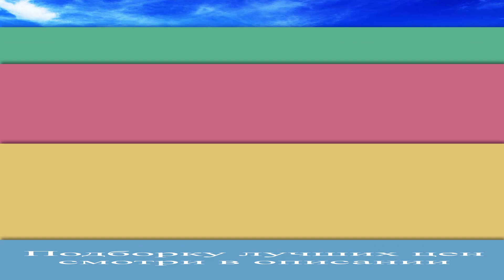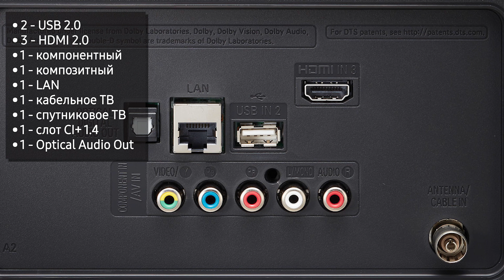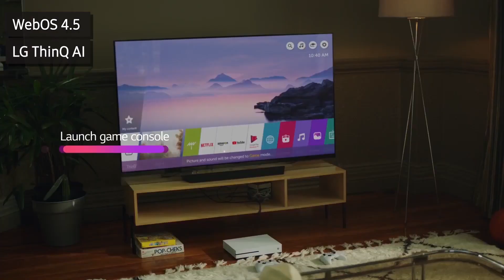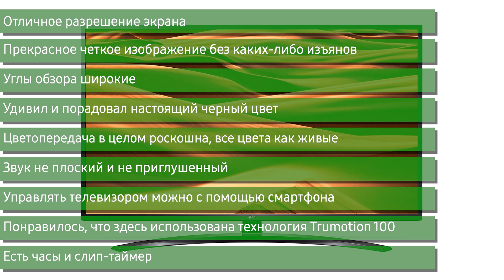Телевизор LG 55UM7450 (55UM7450PLA)